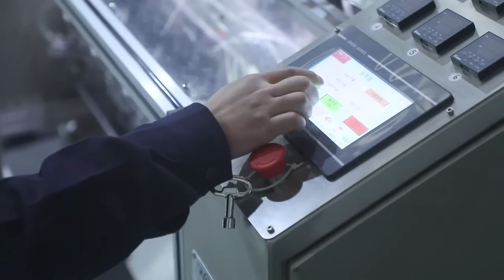Facial Mask Production Line SICIAUTO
Facial Mask Production Line